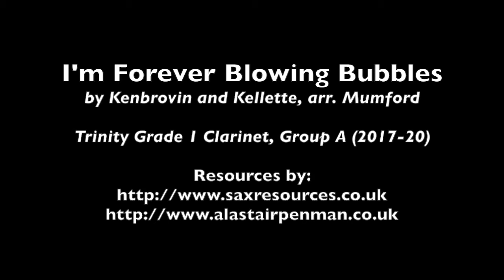I'm Forever Blowing Bubbles by Kenbrovin/Kellette. (Trinity Grade 1 Clarinet)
I'm Forever Blowing Bubbles by Jaan Kenbrovin and John William Kellette, arr. Mark Mumford.

Published by Faber Music Limited and Hal Leonard Corporation.

This is in list A on the Grade 1 Trinity Clarinet Syllabus (2017-20)